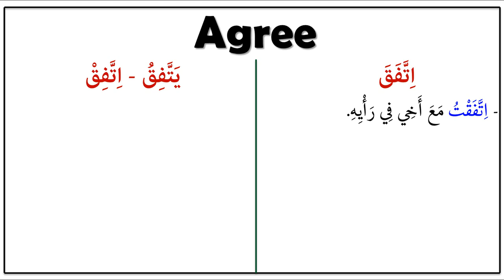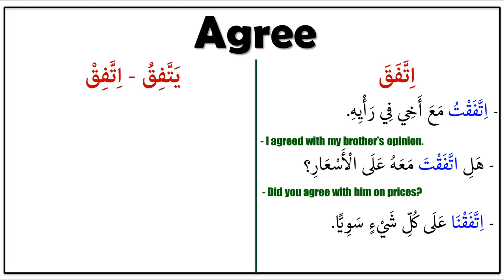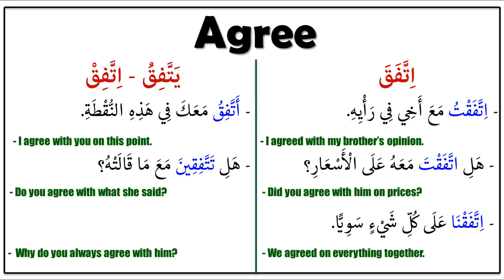Learn Arabic Language | Speak Arabic in 3 Minutes | How To Say AGREE in Arabic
Learn Arabic language | Arabic language in 3 Minutes | How to say agree in Arabic |  in this short Arabic lesson you are going to learn how to say agree  in Arabic language and you will have some easy and interesting examples to show you to make an example including this word
say agree in Arabic | Learn Arabic in 3 Minutes| | Arabic With Ustaz Mahmoud

in this course of Learn  Arabic in 3 minutes you are going to learn new Arabic vocabularies, new Arabic expressions and you will learn how to construct Arabic sentence easily and simply with A help of native Arabic language teacher from Egypt who graduated from Al-Azhar university. you also will find the examples are really easy to do the the same by yourself.
This Arabic channel is provided with courses in:
*Arabic grammar
*Arabic Vocabularies